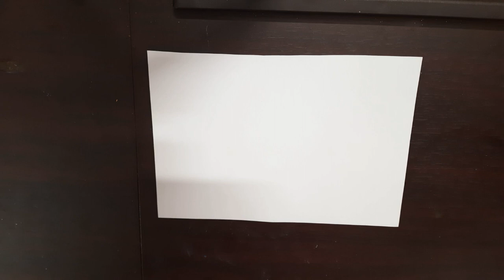Beti Bachao Beti Padhao Drawing | National Girl Child Day Drawing | Girl Child Day Poster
Beti Bachao Beti Padhao Drawing
National Girl Child Day Drawing